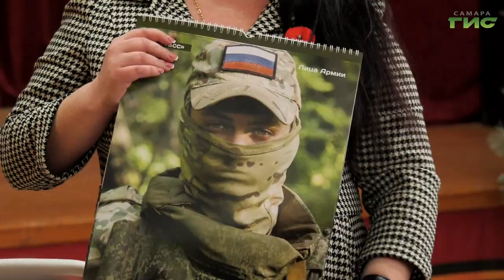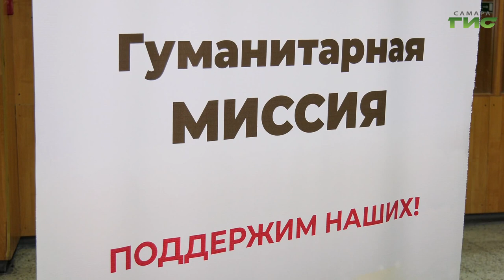В Самаре прошла встреча волонтеров, членов общественных организаций и добровольческих объединений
Слёт ангелов. Так называется встреча волонтеров, членов общественных организаций и добровольческих объединений. Они помогают бойцам, находящимся в зоне СВО, а также доставляют гуманитарные грузы для мирных жителей. Какая она, настоящая доброта без границ - расскажет Ксения Баканова.